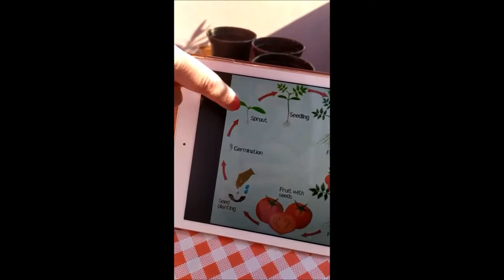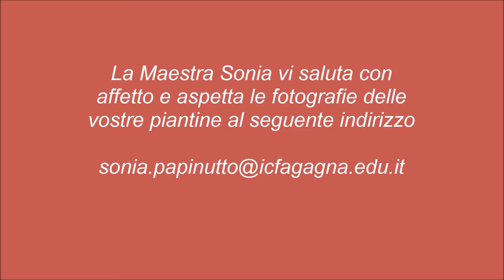Scienze "Orto felice" 2 parte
Questo percorso di scienze-realizzato nella scuola dell'infanzia di Ciconicco- è nato dalla curiosità dei bambini, che hanno iniziato a porsi domande sui fatti ambientali. Il progetto si è sviluppato attraverso la presentazione di esperienze dirette sui fenomeni di  carattere  scientifico.Ogni  settimana è stato  presentato  un  esperimento scientifico che  i  bambini  hanno  potuto  osservare con  stupore  facendo  le  loro  prime ipotesi.  Il  desiderio  era quello  di  suscitare nel  bambino interesse  e  curiosità  verso  le  scienze, sviluppando  un pensiero individuale e critico sui fenomeni osservati.La seconda parte di questo percorso è stata realizzata attraverso la didattica a distanza, i bambini guidati da video-tutorial hanno potuto occuparsi della semina dei pomodori per realizzare il loro personale “orto felice”.